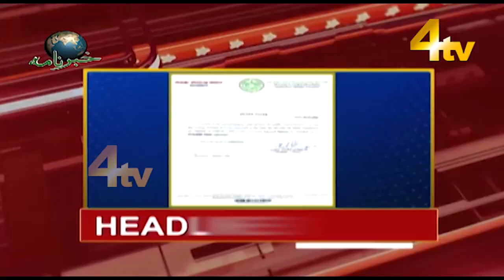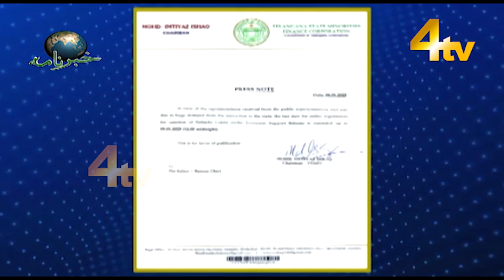4tv Khabarnama | 04 January 2023 | 4tv News